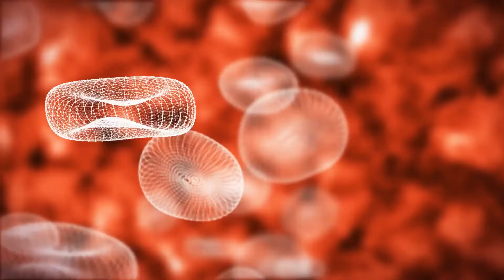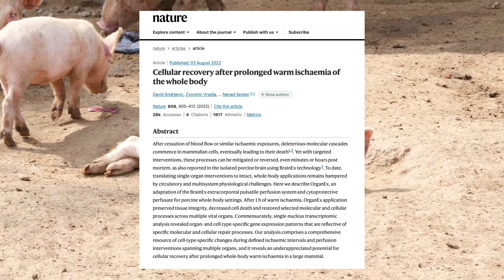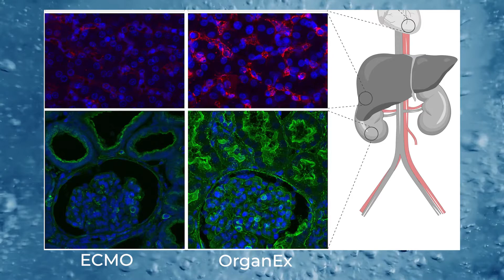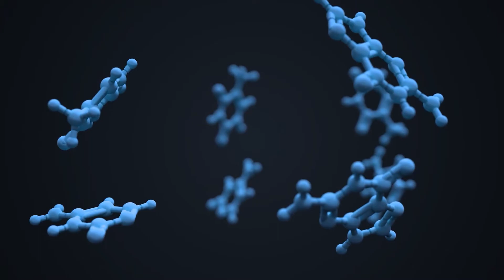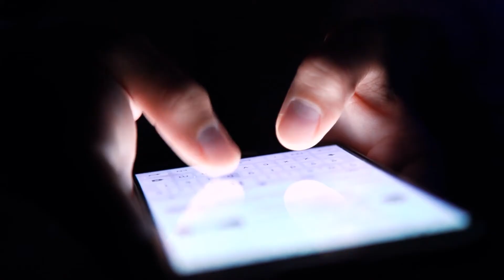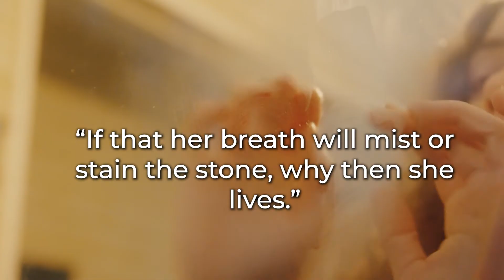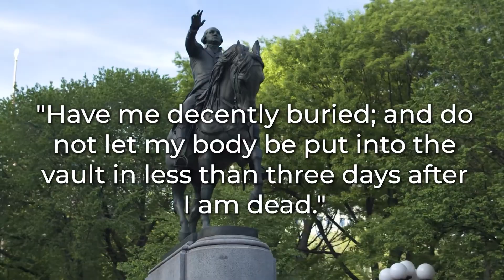Scientists Reanimate Dead Organs | OrganEX Explained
Is death the end? Grab AtlasVPN Special deal for 1.99$ a month

0:00 Introduction
1:11 OrganEx Reverses Signs of Death
5:07 The History Of Death
8:36 What are the practical applications?
10:03 Death is a Process

100% free forever and good for the environment.

The scientific breakthroughs we are making today will shape tomorrow's world, but so many discoveries never make it beyond the academic journal.
Scientists and researchers play an essential role in leading discoveries out of the lab, but we are rarely taught how to actually do this.   I want to see more scientists seize their innovation capability for good, become leaders in their field, and drive forward world-changing technologies to solve global problems.

Are you interested in investing in science startups or interested in raising investment to launch your own science start up?

"How to Turn Your Scientific Discovery Into a Business"